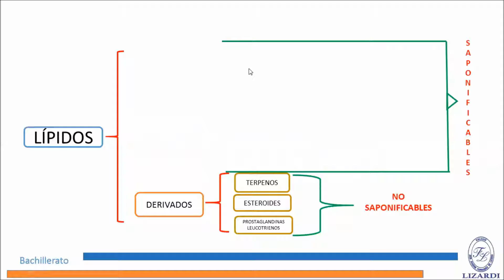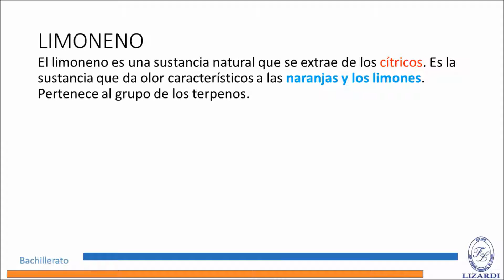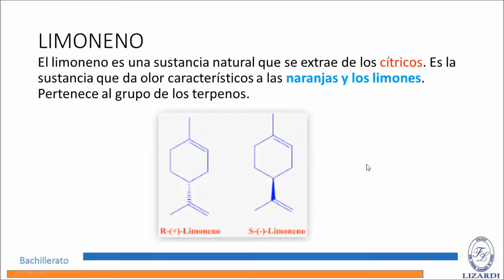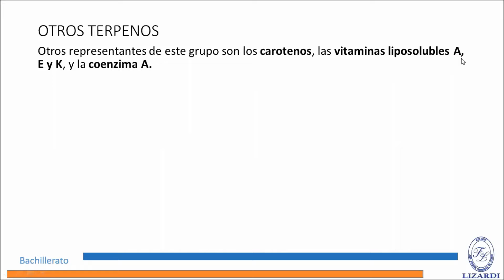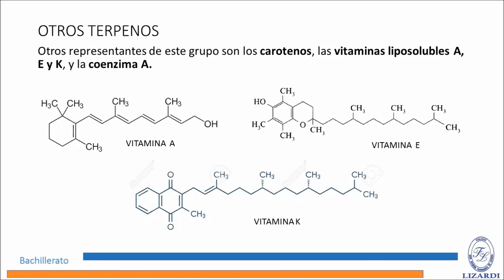¿QUÉ ES EL LIMONENO? | ESTRUCTURA Y PROPIEDADES. Nivel medio-superior.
Explicación de la estructura química y las propiedades del limoneno un tipo de terpeno. Nivel medio-superior.